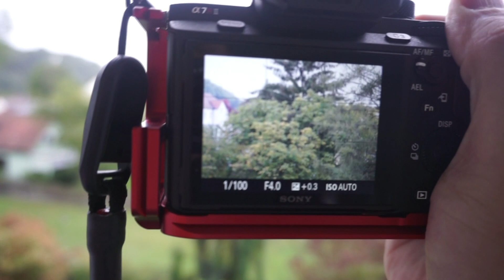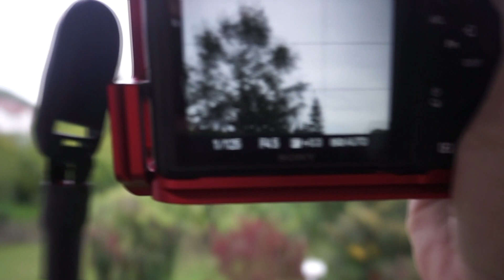Sigma Mount Converter MC- 11 Canon EF - E-Mount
In diesem Video geht es um einen Adapter mit dem man unter anderem Canon EF- Objektive an Sony E- Mount verwenden kann. Ein Adapter ist zumeist billiger als der Verkauf des alten Canon- und der Neukauf eines neuen, nativen Sonyobjektives.
Der Sigma MC. 11 wird in der Praxis auf seine Alltagstauglichkeit gestestet. Dabei werden Stärken und Schwächen sichtbar.